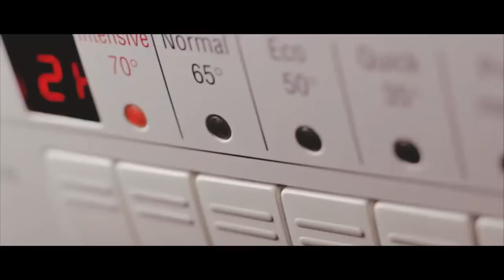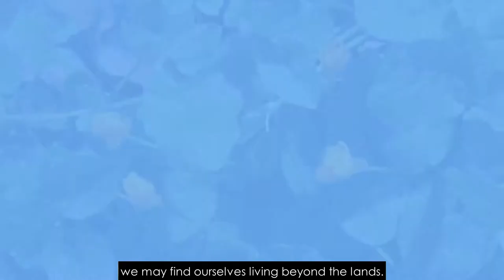Environmental Advocacy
Our project in Environmental Science Subject.

CREDITS TO:

-Eredus "The Breathtaking Beauty of Nature"
-Artur Homan "FLOWERS CAN DANCE"
-UN Environment Programme "Seven Billion Dreams. One Planet. Consume with Care."
-Annemieke van Leeuwen "Beautiful Nature Around The World"
-Relaxing Tree "4K Relaxing Nature"

Sounds:
-MorningLightMusic "Inspiring Cinematic Background"
MorningLightMusic

MorningLightMusic